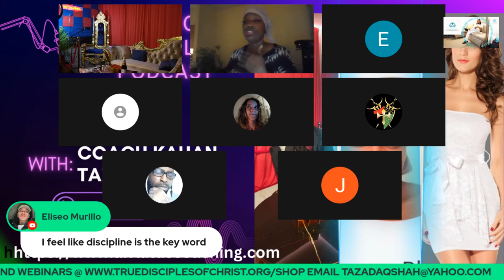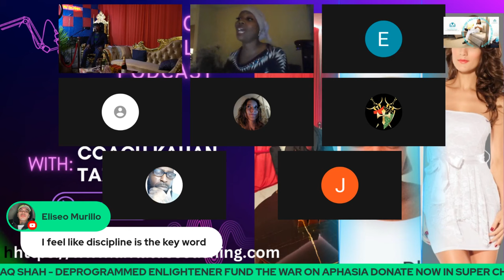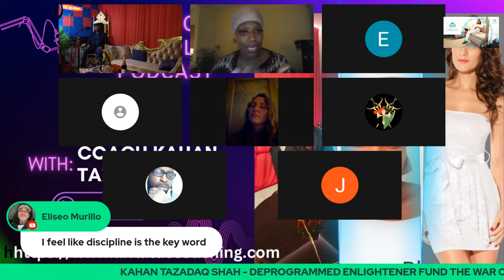The Dark Secret of Women Who Attract Beta Men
In this video, I'm going to reveal the dark secret of women who attract beta men.beta men are usually low-quality men who are not good for a woman's long-term happiness.

If you're a woman who struggles to find a good partner, then you need to watch this video. I'm going to share with you the secret to finding a partner who is good for your long-term happiness, no matter what type of man you attract. After watching this video, you'll have the knowledge you need to attract the man you deserve!
Unlock Exclusive Documents Now! Save Big Today with Our Membership Plans!"
Discover the shocking truth about black history and how it has been suppressed. This eye-opening video will leave you questioning everything you thought you knew.